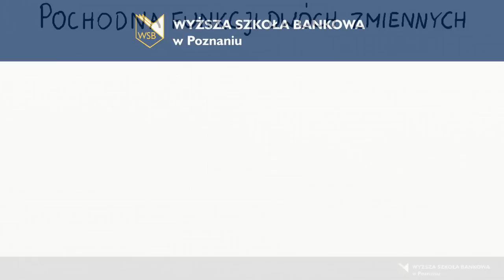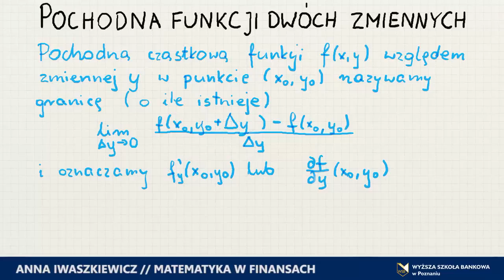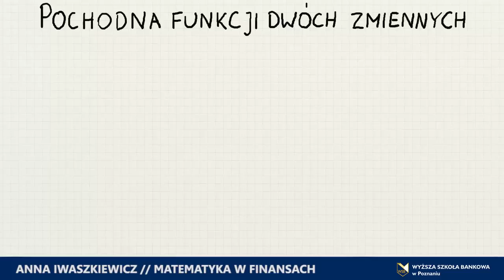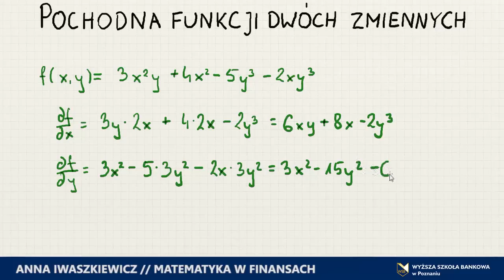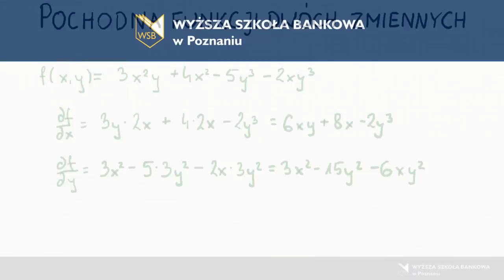MWF Pochodne Cząstkowe I Rzędu